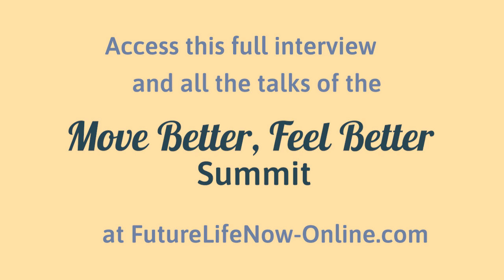Alan Questel | Connections, Kindness and Liking Yourself More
Session Description:
Practicing intentional acts of kindness as the means to liking yourself more, connecting with yourself, connecting with others and making the world a better place for us all.

Please enjoy this Awareness Through Movement® video: Alan Questel | Connections, Kindness and Liking Yourself More